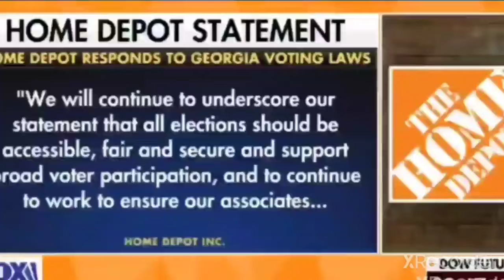Please Shop at Home Depot!